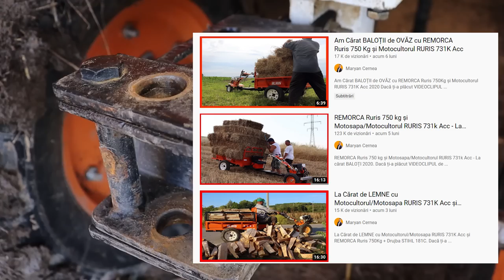Remediere Problemă Joc la Cupla de la Motocultorul/Motosapa RURIS 731k Acc + REMORCA Ruris 750kg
Remediere Problemă Joc la Cupla de la Motocultorul/Motosapa RURIS 731k Acc + REMORCA Ruris 750kg (Fix Problem Game at Coupling from Power Tiller/Motorkultivator RURIS 731k Acc + TRAILER Ruris 750kg).
 📢 Social Media 🤳
👉 Toate drepturile sunt rezervate. Orice upload neautorizat al acestui videoclip este ilegal și poate fi raportat oricand la Youtube.🚧⛔️👮‍♂️
Să aveți o zi frumoasă!👋😃